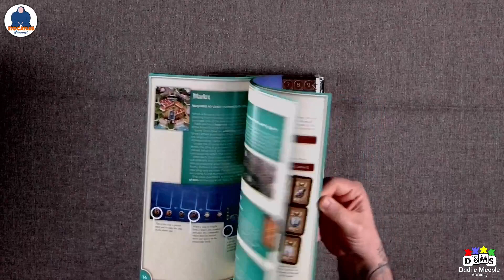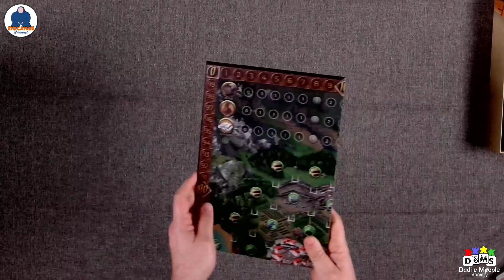UNBOXING RAGUSA - Board Game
UNBOXING RAGUSA di Fabio Lopiano by Braincrack Games, GiochiX